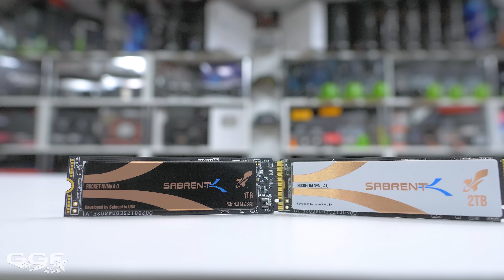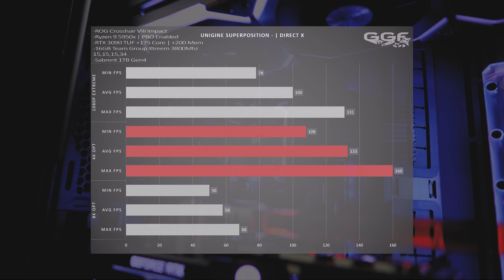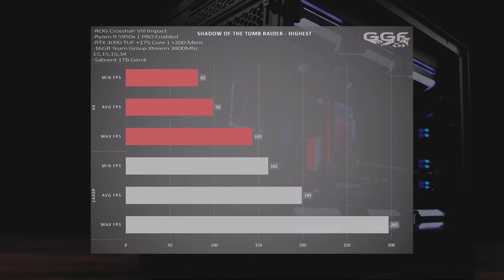$5000 USD, O11 MINI, 5950X, RTX 3090 mITX BEAST! + Benchmarks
In our first of 3 LIAN LI O11 Mini builds, we bring you an ultimate, wallet destroying  mITX build.

00:00 - Build
03:53 - Showcase
05:34 - Benchmarks

►PC Specs - Amazon US Store
ROG Crosshair VIII Impact
16GB Team Group T-Force Xtreem 4133 CL17 @ 3800Mhz CL15
ASUS TUF RTX 3090
Sabrent 1TB Rocket Gen4
Sabrent 2TB Rocket Gen4
Lian Li O11 Mini -
SilverStone Technology Silverstone SX700
Lian Li UNI Fan
CableMod Pro Sleeved Cables

►Watercooling
EKWB EK-Quantum Vector TUF RTX 3080/3090 GPU Water Block
EKWB EK-Quantum Magnitude CPU Water Block
EKWB EK-CoolStream XE 360 Radiator -
EKWB EK-CoolStream PE 360 Radiator -
EKWB EK-Quantum Kinetic FLT 240 Pump/Reservoir Combo, DDC
EKWB EK-Quantum Torque HDC-14, 14mm OD, Nickel, 4-Pack
EKWB EK-Quantum Torque STC-10/16, 10/16mm (3/8" ID, 5/8" OD), Nickel, 4-Pack
EKWB EK-Torque 90° Angled Fitting, Nickel, 4-Pack
EKWB EK-Torque 45° Angled Fitting, Nickel, 4-Pack
EKWB EK-Quantum Torque Extender Static, MF 14, Nickel
EKWB EK-Tube Zero Maintenance Soft Tubing, 9.5/15.9mm (3/8" ID, 5/8" OD), 3 Meter, Black

►Music
LAZERPUNK - COVENANT
ES Highlander Droid - FormantX